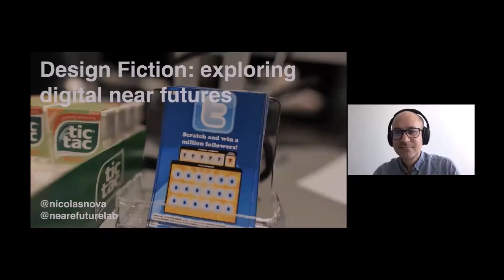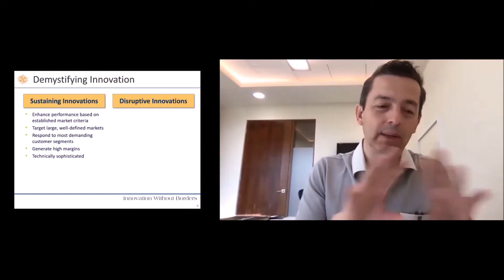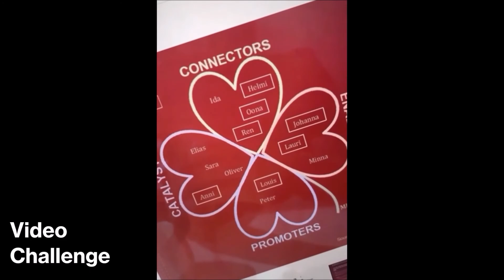Virtual EGADE MBA Summit 2021 - Highlights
Futures Thinking & Strategic Foresight